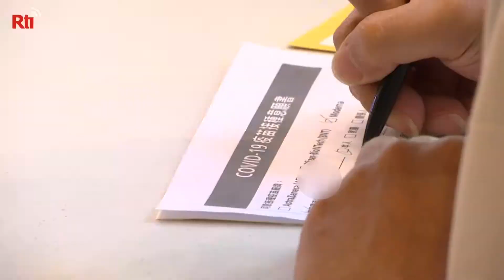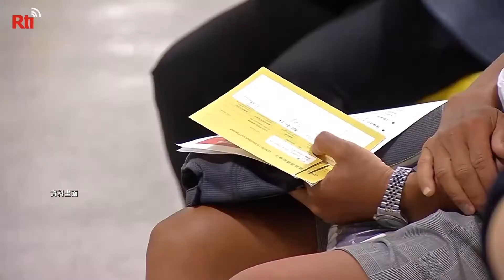Zero domestic cases: Experts say too early to ease restrictions | Taiwan News | RTI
COVID-19 Delta variant outbreaks are triggering fresh lockdowns and new restrictions around the world. But this week in Taiwan, health authorities had a rare cause for celebration.